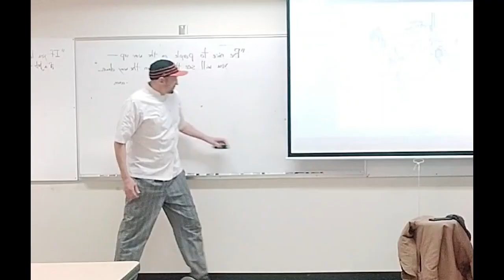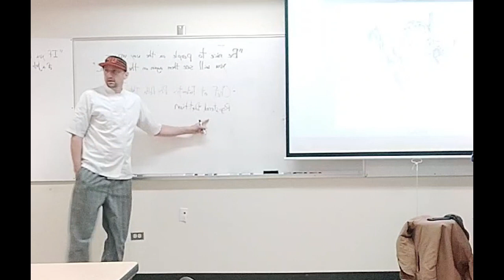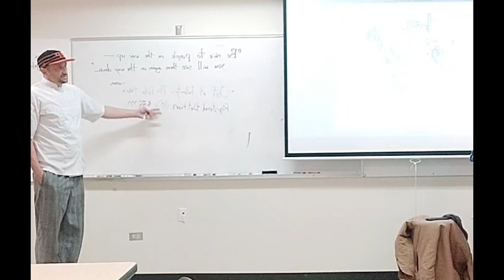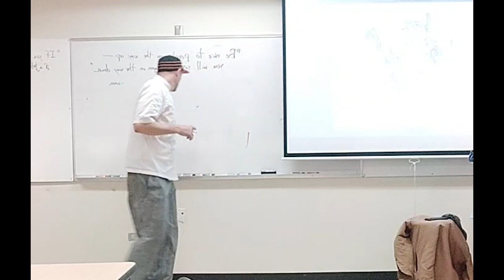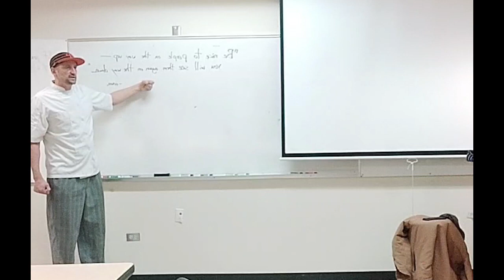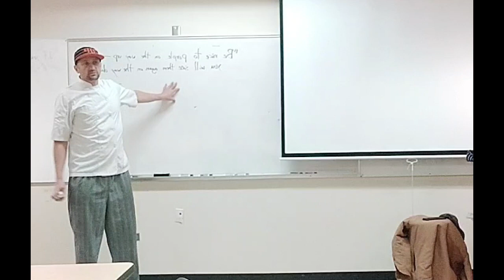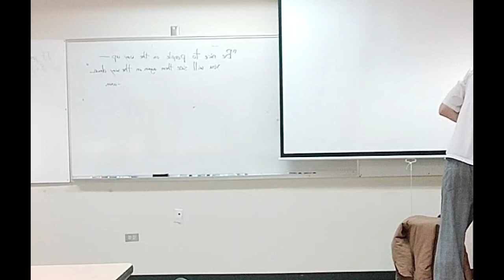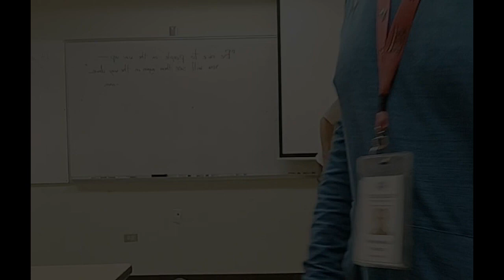Chef Cheyne Keith's Speaker Series Chef Stephen Menyhart